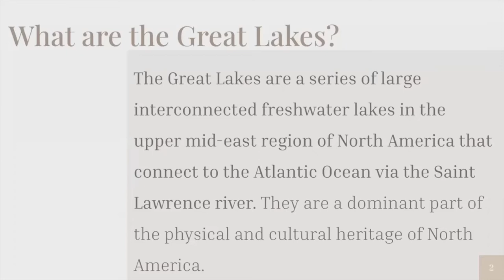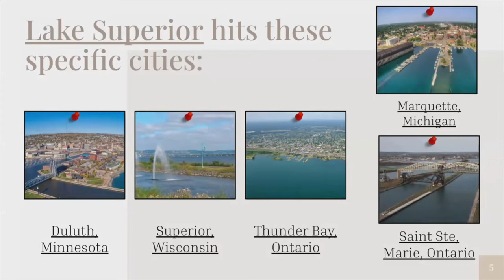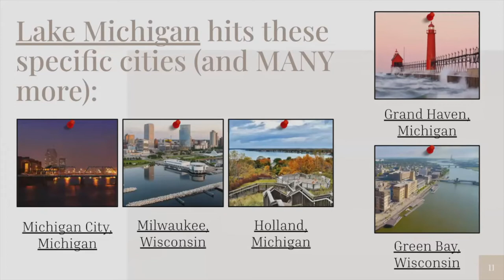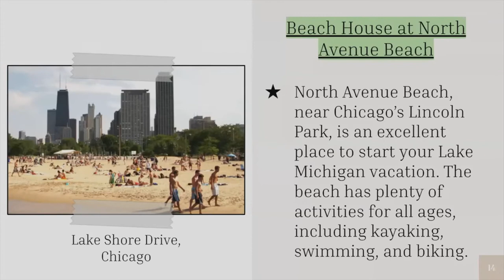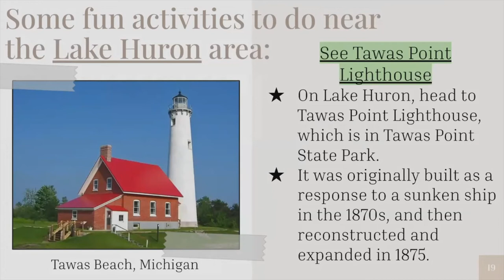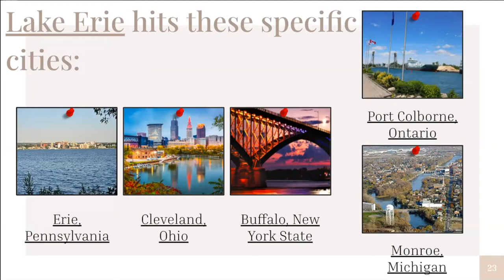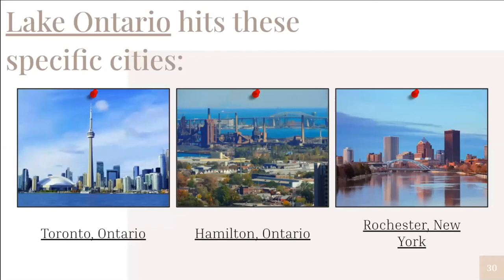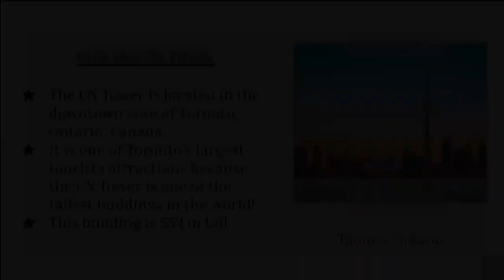Virtual Tour of The Great Lakes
Join us for a brief virtual trip across The Great Lakes in North America. So much to see, do and explore!

Have you ever visited the Great Lakes? Would you ever like to?